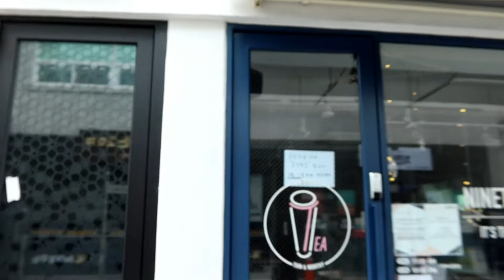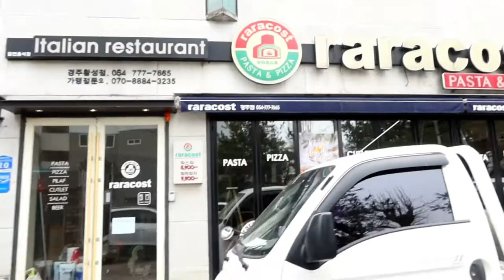How Does Corona Virus Affect Korea? /South Korea Corona Virus Gyeongsangbuk-do. / COVID-19 / Corona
South Korea Corona Virus Gyeongsangbuk-do Gyeongju

COVID 19